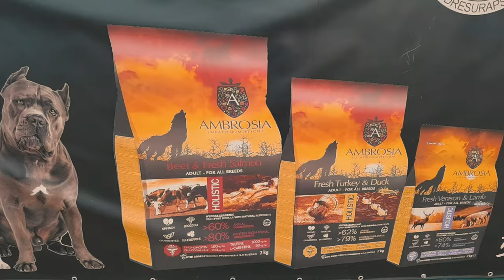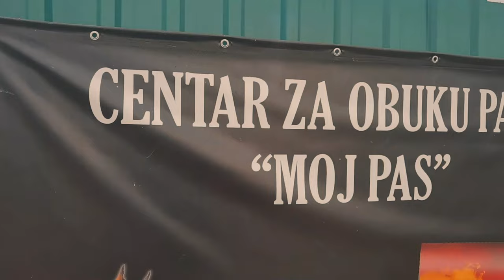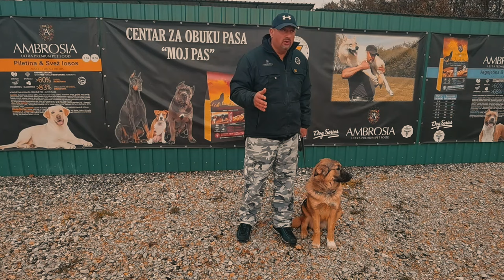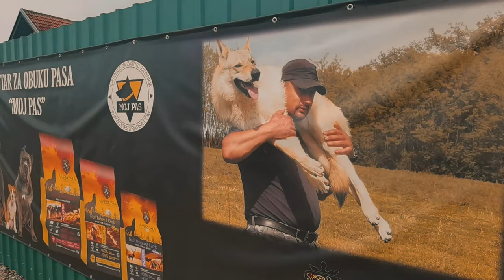Energija između ljudi i pasa (2023)